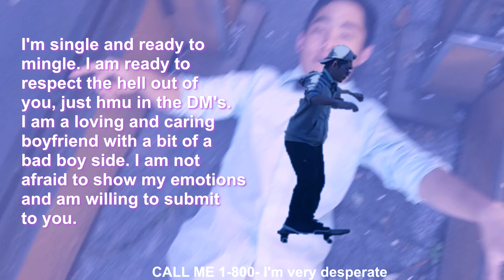to the girl in my math class- from dumbass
it's the key remix to "I'ma flirt" by R. Kelly

please don't copystrike me